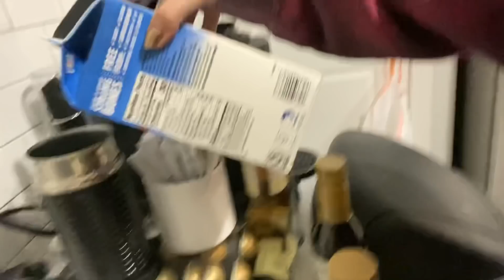HOT CHOCOLATE COFFEE | WHAT I EAT IN A DAY ON WW PERSONAL POINTS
WW CONNECT:SOPHIA1676

My size for reference: Bras in size XL/XL(A-C), Leggings/ Shorts in size L(D-F).